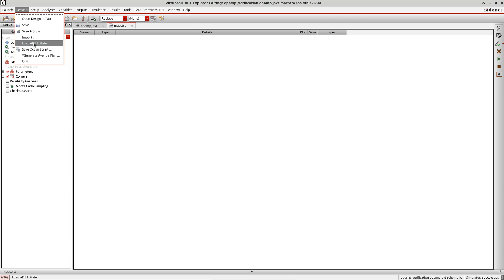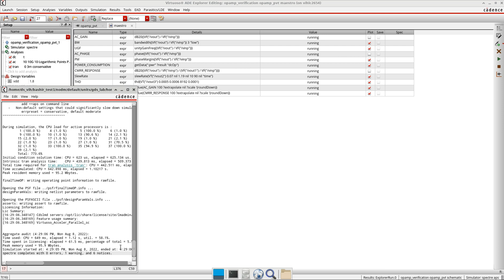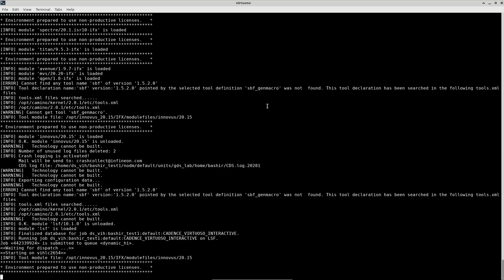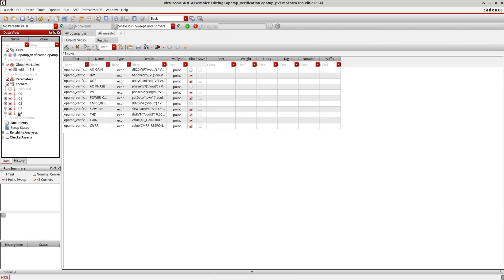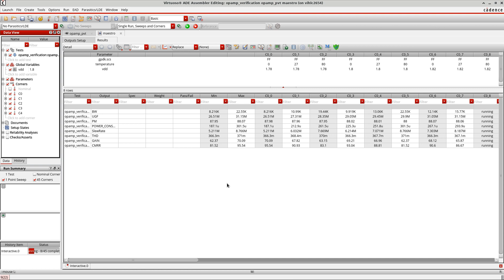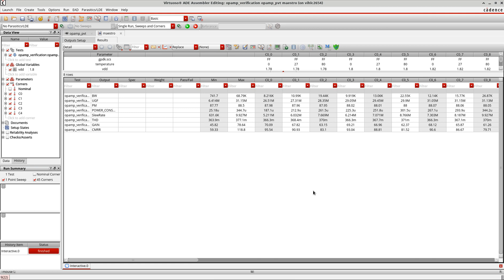Introduction to Maestro (Part1)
In this tutorial, I am giving you a brief introduction to Maestro.
I will also cover how to:
1. Migrate saved state from ADE L to Explorer
2. Migrate saved state from ADE XL to  Assembler